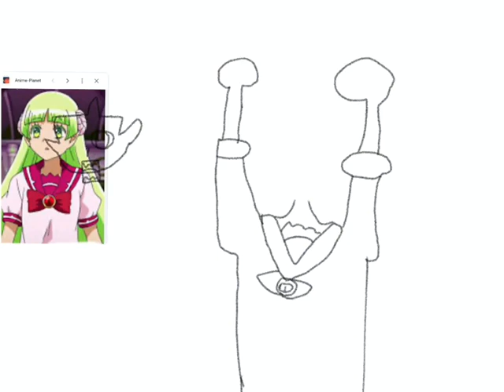speedpaint clara valac